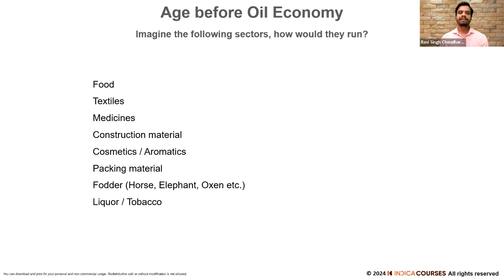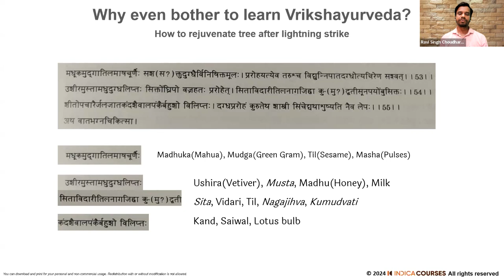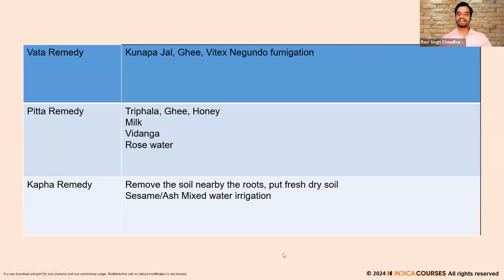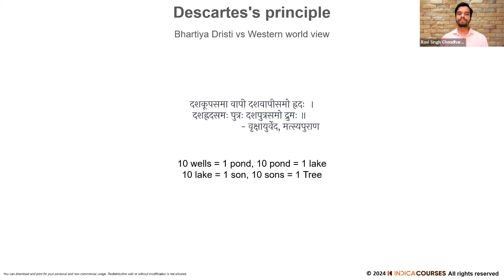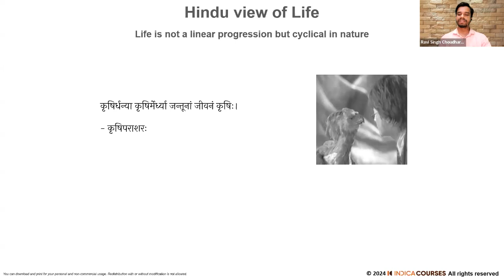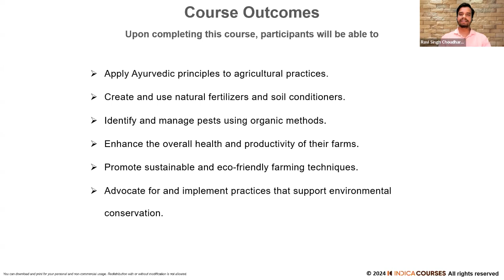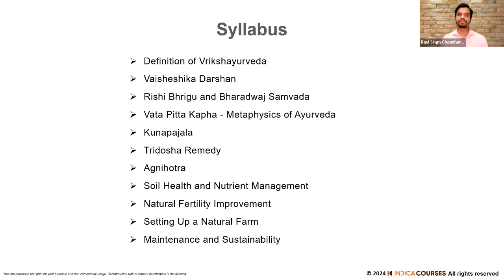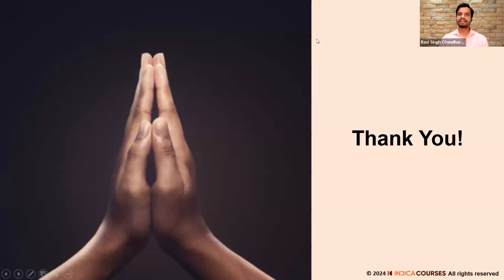Overview of INDICA Course “Vrikshayurveda"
INDICA Courses is delighted to help you discover the ancient wisdom of “Vrikshayurveda” and its application in modern agriculture.

Our upcoming course provides a comprehensive guide to natural farming techniques, leveraging Ayurvedic principles to improve soil health, manage pests, and enhance crop fertility without chemicals. Ideal for environmental enthusiasts seeking sustainable farming solutions, this immersive course bridges the ancient science of Ayurveda with contemporary agricultural practices. It offers practical insights into cultivating crops naturally, enhancing soil fertility, and managing pests through time-tested Ayurvedic techniques.

Designed for aspiring natural farmers, this course is open to anyone interested in natural farming, from beginners to experienced growers. Participants will learn a holistic approach to farming that nurtures the environment and yields healthier produce.

In this video, our faculty member, Ravi Singh Choudhary, provides an overview of the INDICA Course to assist prospective learners in making informed enrolment decisions.